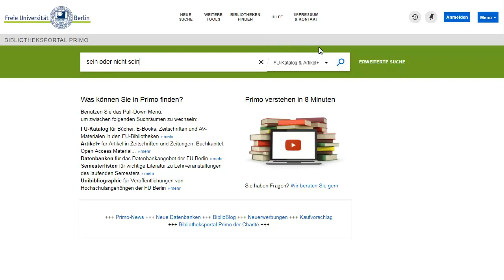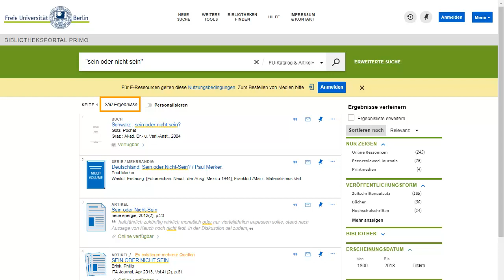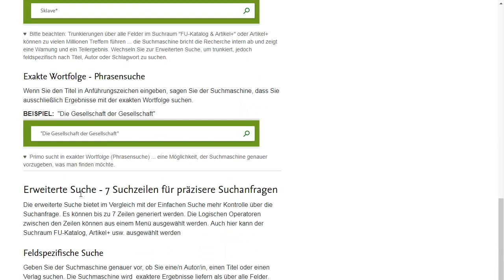Phrasensuche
Das Video erklärt, wie Sie Suchanfragen mit einer exakten Wortfolge
formulieren können.